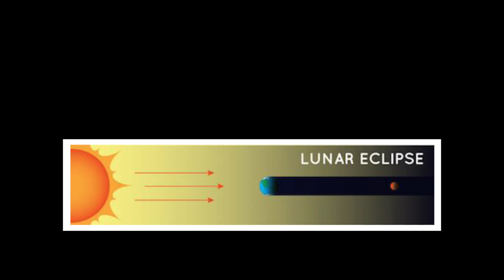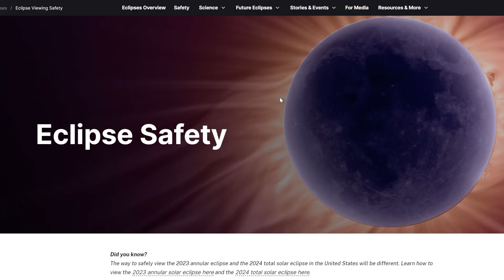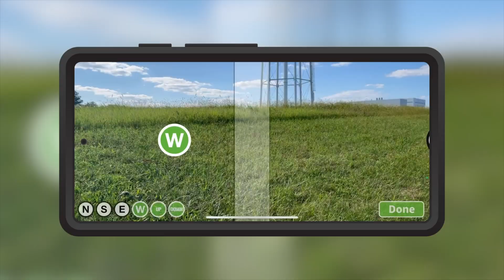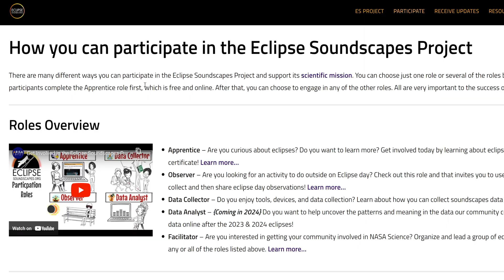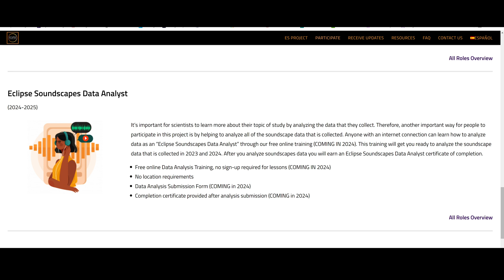Gaming the Solar Eclipse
The why and how of the 2024 Solar Eclipse, geekfamilygaming style.

All resources in the video are linked below in order of mention.

Thanks to NASA and their Solar Eclipse Partners for the following videos used in this video: